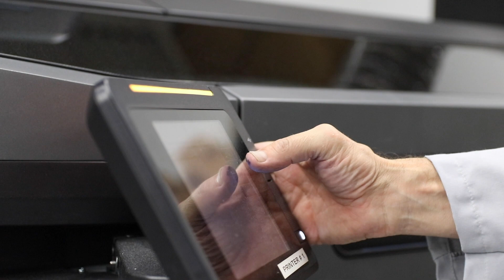3D Printing from Prototype to Production | Additive Manufacturing with Re3DTECH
3D printing has been an advancing field over the past 15 years, but have you ever considered it for your production parts?

PROTOTYPE
“Every great design begins with an even better story”
Whether you’re just starting with 3D Printing or you’re ready to turn your conceptual idea into a physical prototype, we have the tools and capacity to offer you the highest quality parts, fast, with no minimum quantity requirements.

PRODUCTION
Leveraging our Production Additive Manufacturing technologies, we have the capabilities to run some serious volume of your parts. Good production part candidates, will likely Stem from the Prototype growth cycle, where the design of the part has been validated in respect to fit, form, and function.

At RE3DTECH (now UPTIVE), we believe that 3D printing will enable our customers to enter the 4th Industrial Revolution. By moving from mass production to mass customization, RE3DTECH will play a major role in providing industrial-grade 3D printing services, access, and capacity at the point of need. Helping our customers move their manufacturing from overseas centralized production centers to local on-demand manufacturing and parts production, resulting in no warehousing needs.

Co-Founders, James Teuber and Russell Beck will bring their years of business and manufacturing experience to help pave a path to the future of manufacturing for our customers. Furthermore, by using the latest 3D printing technologies, RE3DTECH is moving past prototyping to true end use parts production. Let us show you what we can do for you, request a quote.